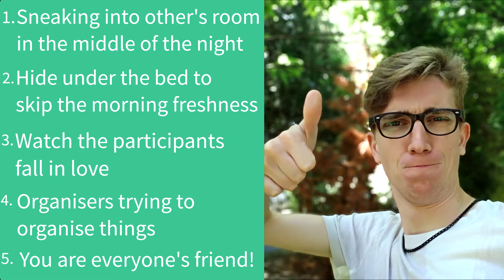5 fun facts about GROW Summer Camp - #5 Alberto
5 DAYS OF 5 THINGS - DAY 5

Here we are with the last video from our 5 of 5 series in which Alberto from Italy is sharing with you 5 fun facts about GROW Summer Camp. Hope we'll see you there :)

GROW is an educational project designed for high school students who want to be their own mighty heroes and add value to their free time. For those eager to live their lives with authenticity and courage, to explore their potential, and create a confident self. It’s for those who wish to make new friends and dive into a multicultural experience.

If you want to take part in GROW, don't forget to apply